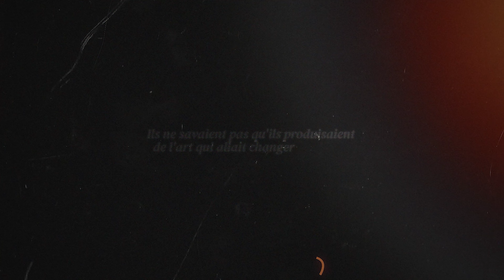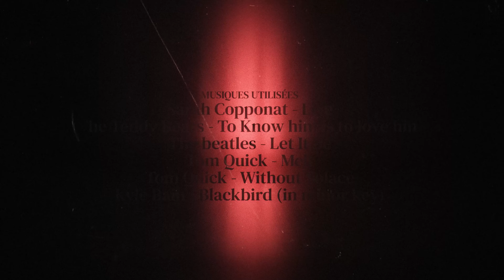Le PRODUCTEUR le plus TERRIFIANT de l’Histoire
Aujourd'hui je vous raconte le parcours d'un des musiciens avec une des histoires la plus terrifiante : Phil Spector. J'espère que ça vous plaira !

Merci à @cass_andre  pour sa participations vocale et @Domittor pour le mixage son !

Chapitres :
00:00 : Introduction
00:58 : Les origines de Phil Spector
03:32 : L'explosion
09:40 : Le moment où tout a dérapé
12:05 : Conclusion